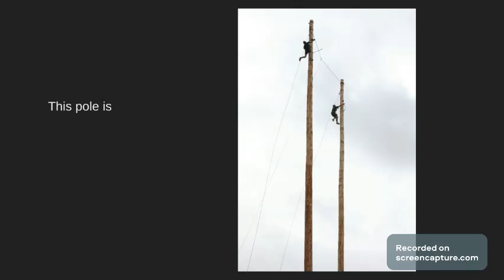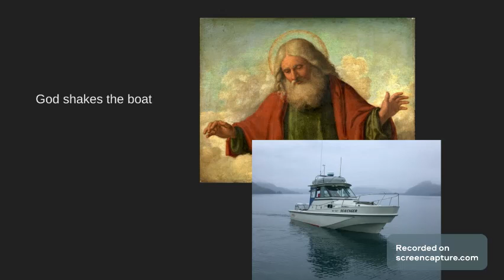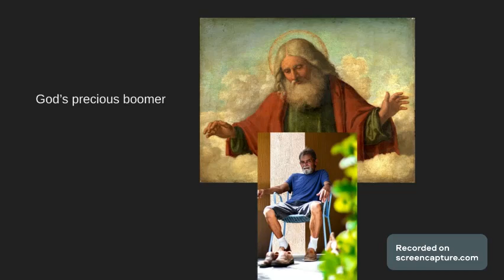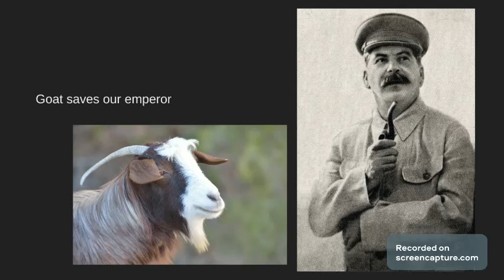soviet anthem misheard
science never seen me this pole is scaffolding